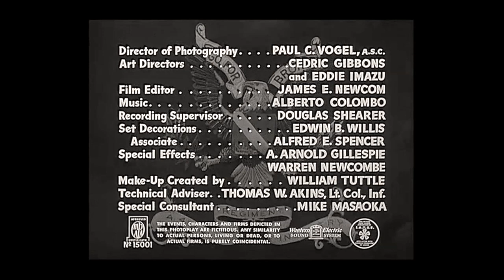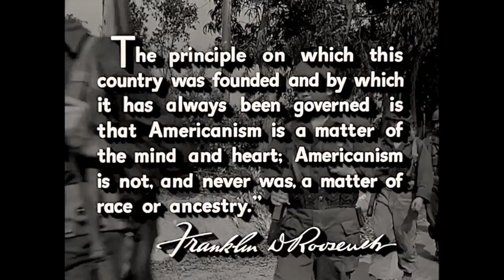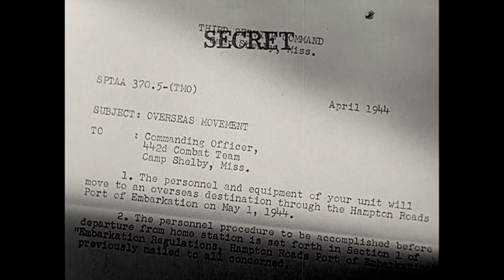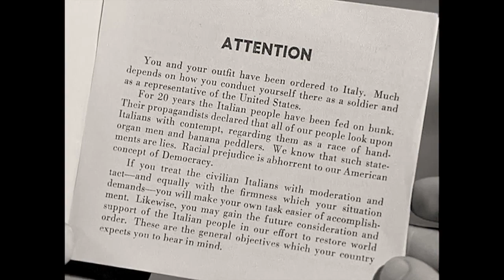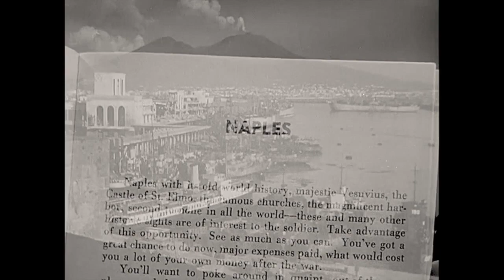Go For Broke! (1951) (Full Movie) - Robert Pirosh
In this World War II drama, Lieutenant Michael Grayson (Van Johnson) must overcome his prejudice when he is assigned to lead the 442nd Regimental Combat Team, a group made up almost entirely of Japanese-American soldiers. Making it through their basic training, Grayson and his regiment are sent off to Europe, where they work together to distinguish themselves in battle.